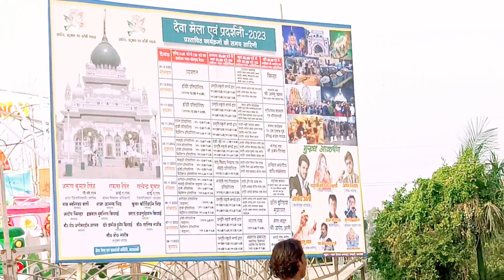DEWA KI MELA BME AJIB SI DUKANE NADIRSHAH VLOGS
DEWA KI MELA BME AJIB SI DUKANE NADIRSHAH VLOGS videoNadirShah Vlogs